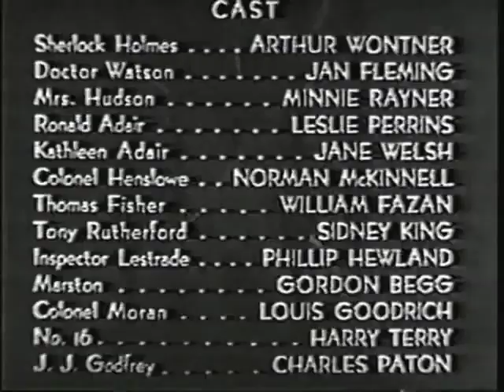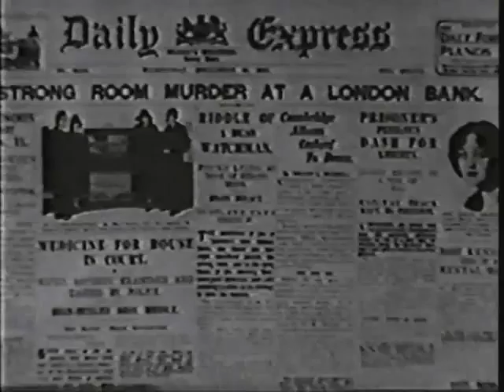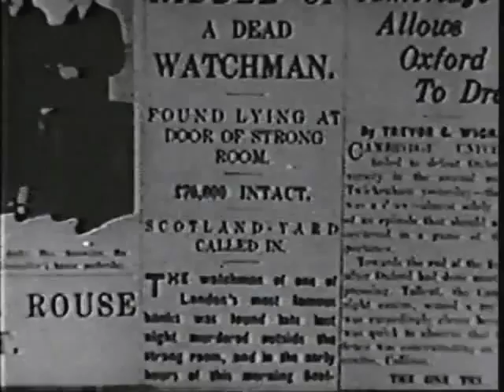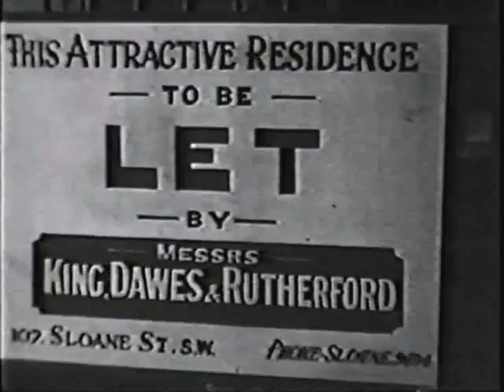Leslie S Hiscott,The Sleeping Cardinal aka Sherlock Holmes Fatal Hour 1931